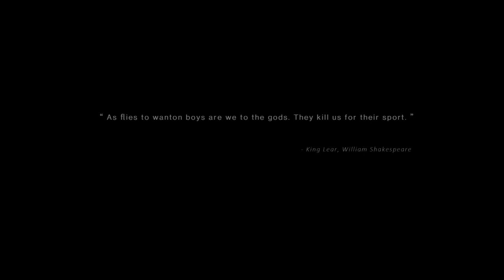Once Human 🦑 001 | -15 Jahre Alt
Once Human ist ein Mehrspieler-Open-World-Überlebensspiel in einer seltsamen, postapokalyptischen Zukunft. Vereint euch, um Feinde zu bekämpfen, Verschwörungen aufzudecken, um Ressourcen zu kämpfen und euer Gebiet zu bauen. Einst warst du nur ein Mensch.

Titel: Once Human
Genre: Open World, Survival, Horror
Entwickler: Starry Studio
Publisher: Starry Studio